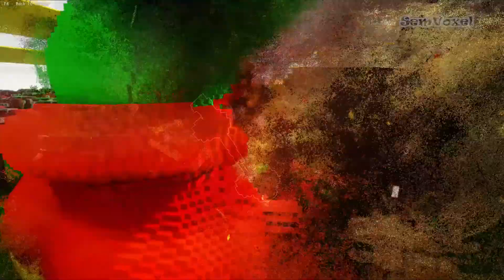Explosive Cars vs Yoshi Teardown part 2